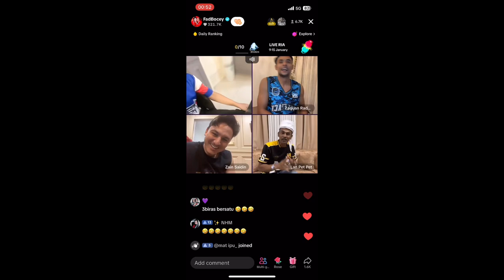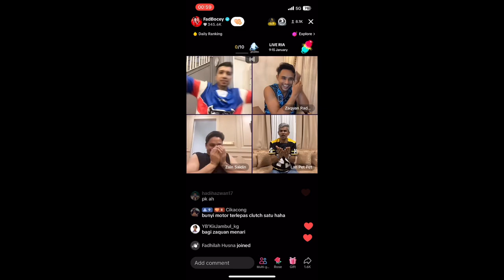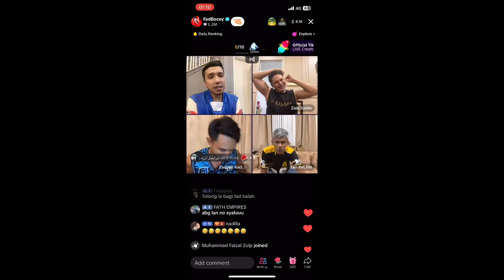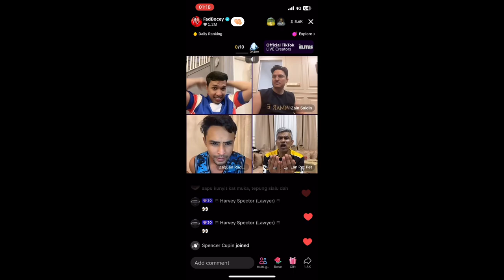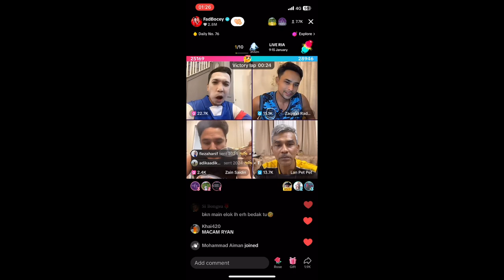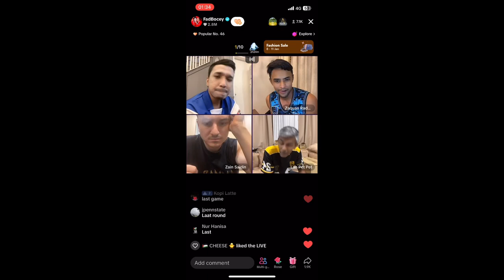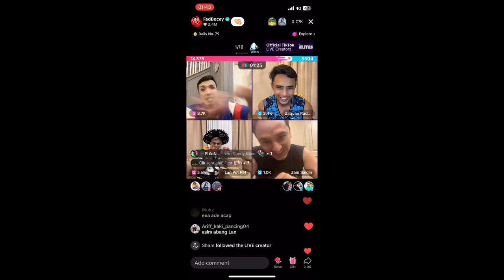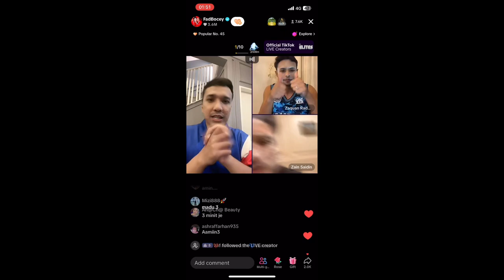LAWAK PECAH PERUT!!!! GILA2 FAD ZAQUAN ZAIN DAN LAN PET PET LWN PK